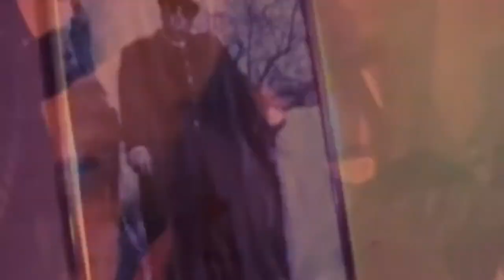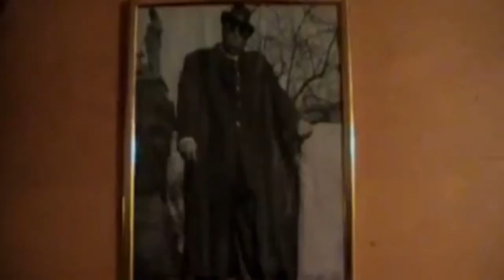jesus singa long by quetzalquatal aka the jaguar prince nichiren daishonin 63 ayawaska ALLAH swt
swag like vegeta boots like a cheetah swag like a dancer move like a panther